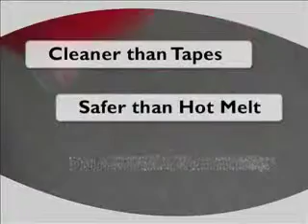Glue Dots MatrX